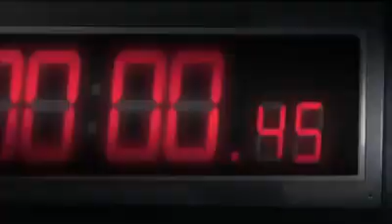ﺍﻋﻼﻥ ﺍﻟﻔﻴﻠﻢ 23 ﻣﻦ ﺍﻟﻤﺤﻘﻖ ﻛﻮﻧﺎﻥ ﺑﻌﻨﻮﺍﻥ : ﺍﻟﻘﺒﻀﺔ ﺍﻟﺰﺭﻗﺎﺀ ﺍﻟﺒﺮﻭﺳﻴﺔ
ﺍﻋﻼﻥ ﺍﻟﻔﻴﻠﻢ 23 ﻣﻦ ﺍﻟﻤﺤﻘﻖ ﻛﻮﻧﺎﻥ
 ﺑﻌﻨﻮﺍﻥ : ﺍﻟﻘﺒﻀﺔ ﺍﻟﺰﺭﻗﺎﺀ ﺍﻟﺒﺮﻭﺳﻴﺔ .